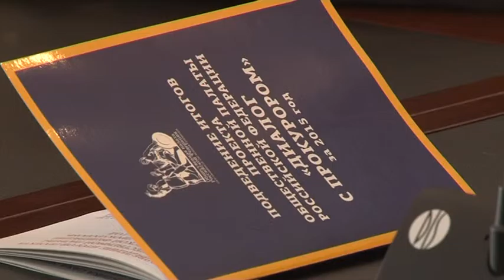Круглый стол «Диалог с прокурором»